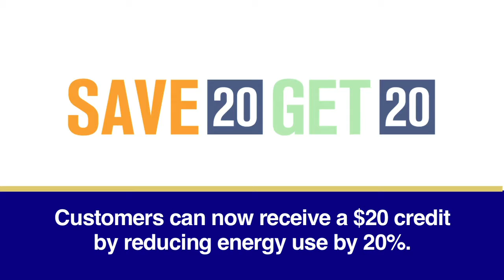SummeReady PSA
Beat the heat, save money, save energy.